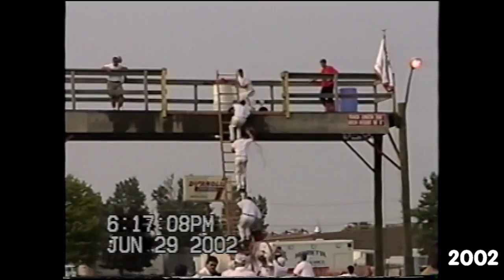2002 PPFD at Henrietta